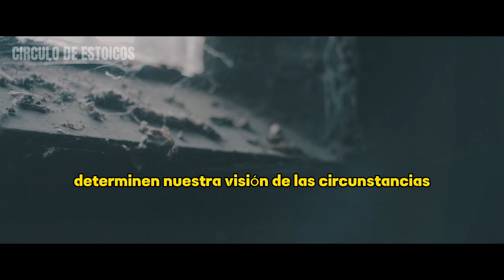CÓMO SUPERAR LA APATÍA CON EL ESTOICISMO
En este revelador video de estoicismo, exploraremos cómo superar la apatía y descubrir por qué todo te da igual, así como los pasos para cambiar esta actitud. La apatía puede paralizar nuestras vidas y limitar nuestro crecimiento personal, impidiéndonos encontrar significado y felicidad en nuestras acciones diarias. A través de las enseñanzas de los estoicos, exploraremos estrategias y técnicas para reavivar nuestro interés por la vida y encontrar propósito en lo que hacemos. Descubriremos cómo cultivar la pasión, la gratitud y la conciencia en nuestras vidas, y cómo generar un cambio fundamental en nuestra mentalidad para que podamos apreciar y valorar cada experiencia que se presente. Si te sientes atrapado en la apatía y buscas una manera de recuperar la pasión y el impulso en tu vida, este video te brindará las herramientas y el conocimiento necesarios para iniciar un cambio positivo. ¡Acompáñanos en este viaje de autodescubrimiento y aprende cómo superar la apatía y comenzar a vivir una vida plena y significativa!